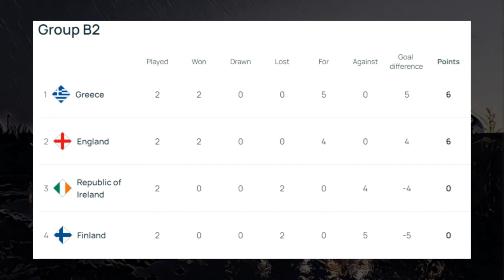Ireland 0-2 Greece Aftermath I Lansdowne ROAR LIVE!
David and Conor reflect on Ireland's 0-2 defeat to Greece, whom we've never actually beaten!